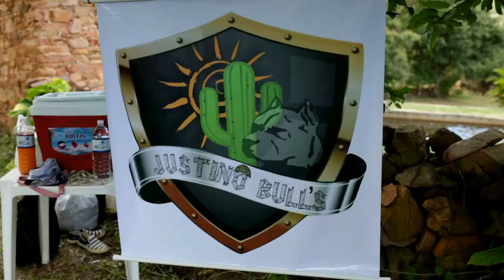1º ENCONTRO DE PIT BULL CHAPADA MONSTER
O Encontro realizado no por Netão e Wagner no dia 21 de abri de 2018 no Sítio Sá Zabé em Rio de Contas-BA,  apresentou as novas raças de Pit Bull Monster com o propósito de desmistificar a falsa informação de que todo Pit Bull é agressivo. Os animais brincavam soltos entre crianças e adultos e sem guia. Foram montados stands com vários tipos de rações e acessórios ideais para os animais. Sorteios, troca de ideias e muita alegria marcou o encontro. Em breve será anunciada a data do segundo evento.